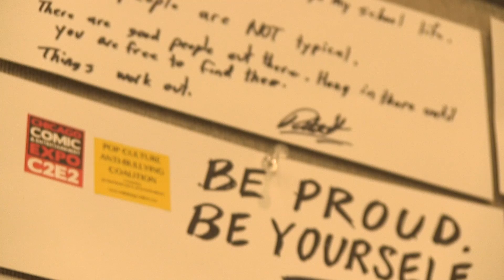CWK Header Video